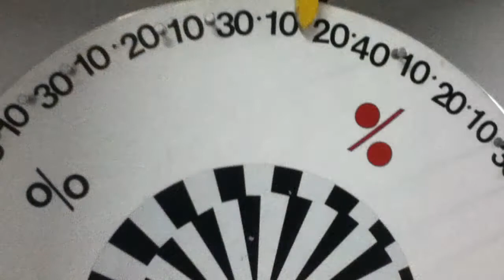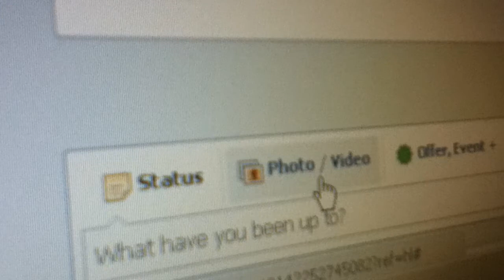How To Participate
... in THE ARTIST IS WORKING: a Community Quilt Chance Operation. Just follow this video's EASY instructions with 2 Ways to Upload -- Facebook or email.